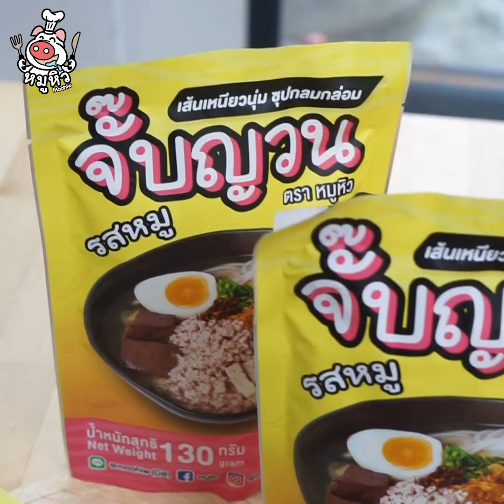[แจกสูตร] อ่อมหมูสามชั้น - สูตรลับของเจ๊หมู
มาแชร์กับเดี๊ยนหน่อย ว่าเมนู “อ่อม” ของทุกคนสูตรเริ่ดแค่ไหน สำหรับเดี๊ยนต้องอ่อมหมูสามชั้นนัวๆเท่านั้นถึงจะกินใจ ซดร้อนๆวันฝนพรำข้างเถียงนา คือเริ่ดมากกกก!!

เป็นอาหารพื้นบ้านชาวอีสานที่รสกลมกล่อม กินเท่าไหร่ก้ไม่มีเบื่อเลยจ่ะ ด้วยสมุนไพรต่างๆที่เดี๊ยนใส่ลงไป นอกจากจะทำให้แกงอ่อมมีกลิ่นหอมเป็นเอกลักษณ์แล้ว ยังมีประโยชน์ต่อสุขภาพมากๆด้วยเทอเอ้ย ผักพื้นบ้านของเราราคาไม่แพง หาซื้อก็ง่าย แถมนำมาแกงก็มีปรโยชน์มากมาย เดี๊ยนอยากให้ลองเลยนะจ้ะ ไม่รอช้า ไปจดสูตรทำตาเมดี๊ยนกันเลยจ้า

สามชั้น 500 กรัม
ตะไคร้ 3 ต้น
หอมแดง 1 ถ้วย
พริกจินดาแดง 1 กำมือ
กวางตุ้งดอก 1 ถ้วย
กะหล่ำปลี 1 ถ้วย
มะเขือเปราะ 1 ถ้วย
บวบ 1 ถ้วย
ฟักทอง 1 ถ้วย
ใบแมงลัก 1 ถ้วย
ผักชีลาว 1 ถ้วย
น้ำเปล่า 1ลิตร